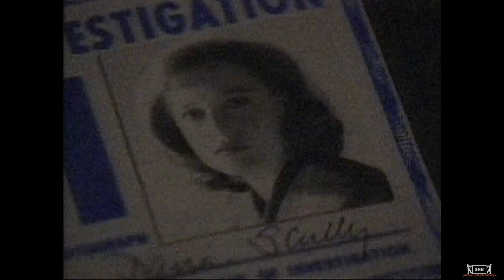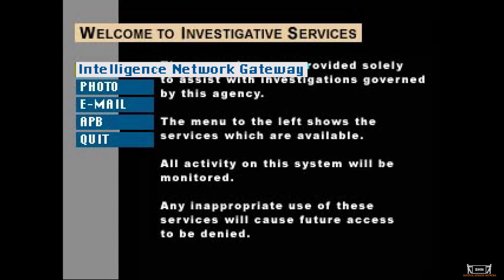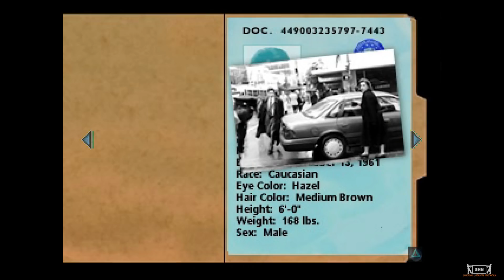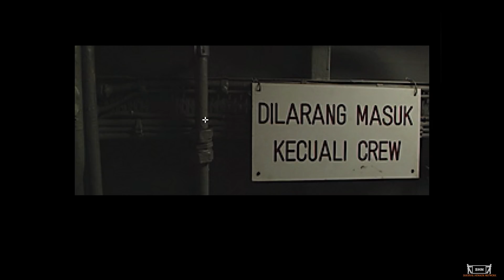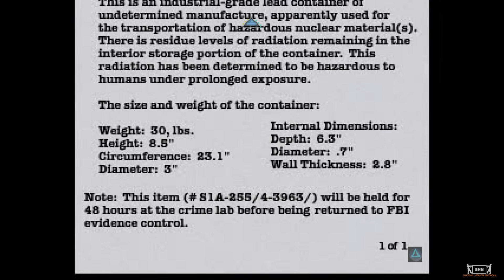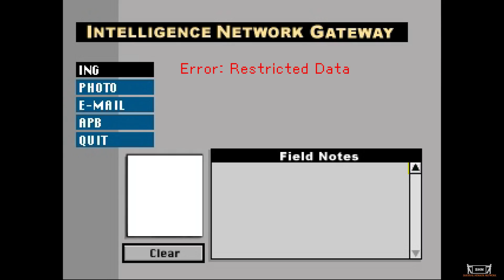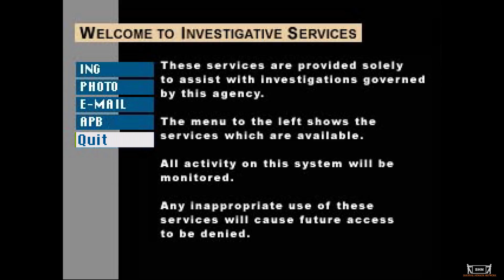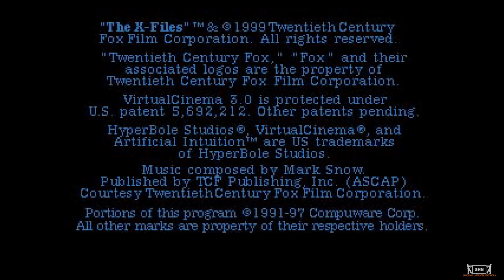The X-Files The Game | Playstation 1 Longplay Walkthrough Gameplay No Commentary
SHN Rating for The X-Files The Game 👻👻👻👻
You requested it , SHN delivers it!

The game takes place somewhere within the timeline of the third season of The X-Files series.

Become a SHN Member and take part in my Monthly Steam Horror Games Giveaways!